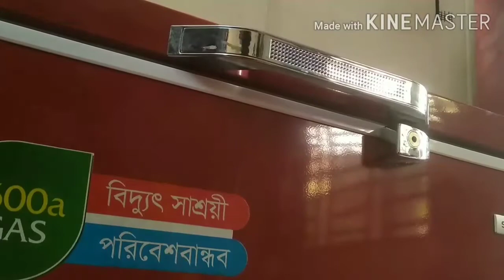বেগুন ইলিশের রেসিপি।। সংসারের টুকিটাকি কাজ।।